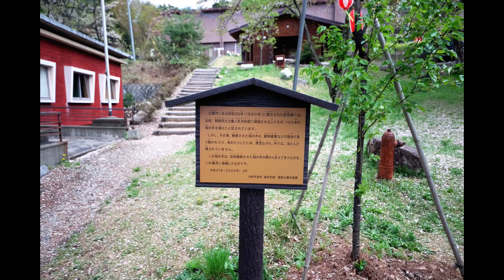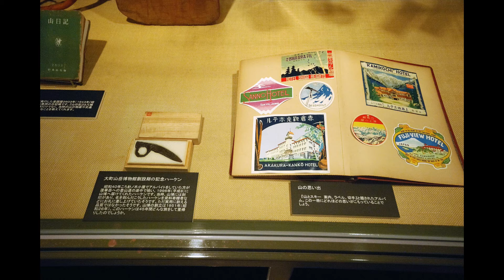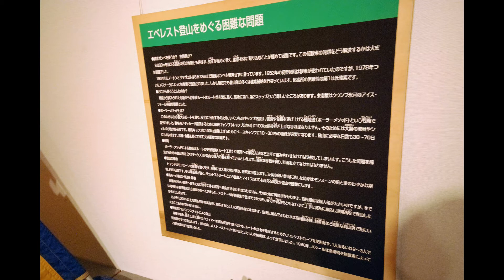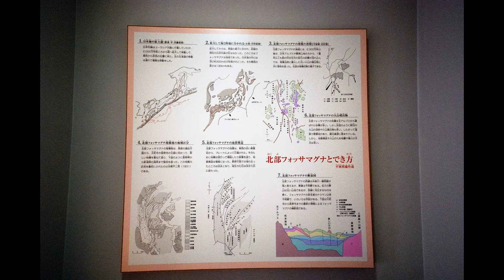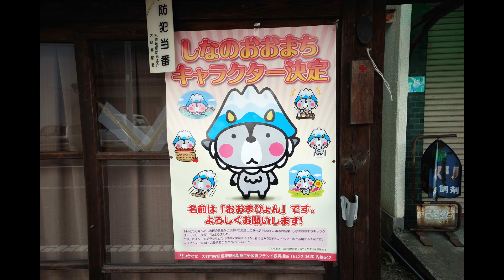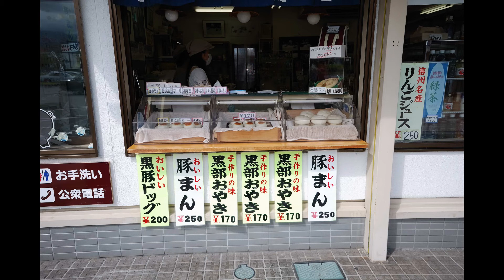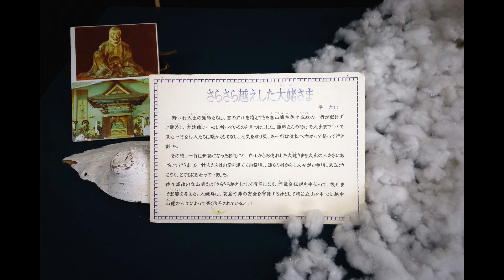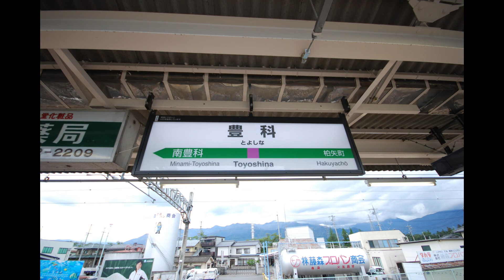2012年5月 岩村-明智-信濃大町-上高地 ⑦塩の道博物館-ハッピードリンクショップ-山岳総合センター-豊科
塩の道博物館からハッピードリンクショップでちょっぴりハッピーな気分になって
山岳総合センターを経由し豊科まで。

ハッピードリンクショップにはほんと救われてます。